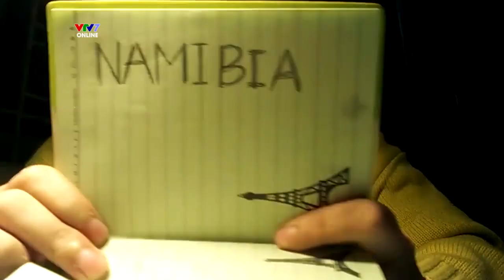VOICE OF THE WEEK 13 | A COUNTRY | Phạm Thu Hằng